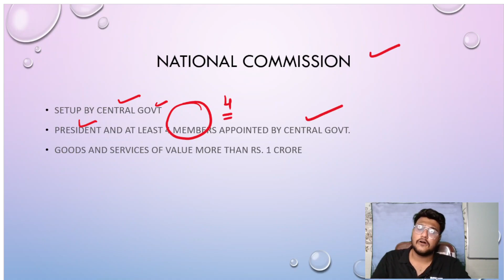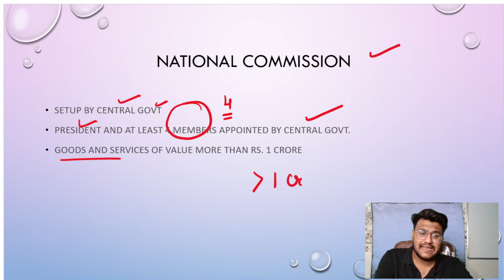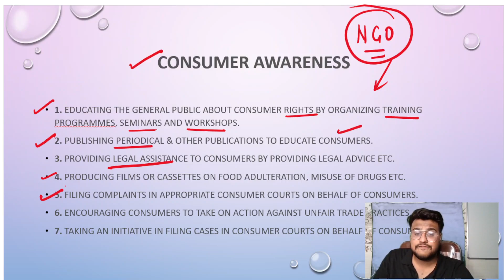CONSUMER PROTECTION | PART 2 | CLASS XII | BUSINESS STUDIES | 2023 BOARD EXAMINATION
PART 2 OF CONSUMER PROTECTION